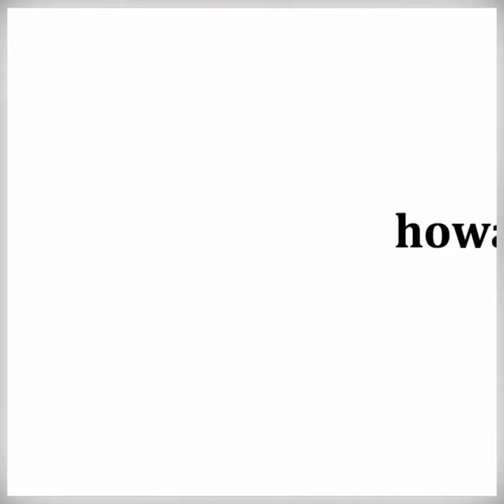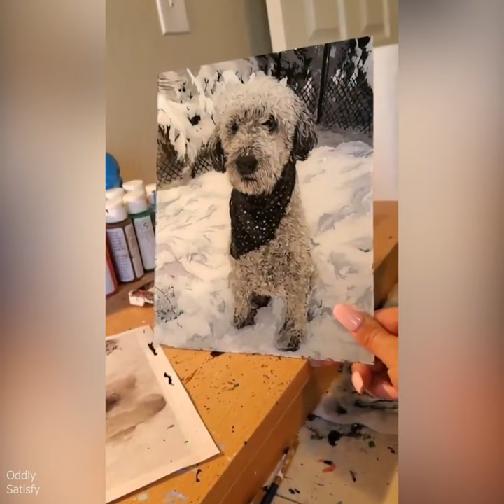Best Oddly Satisfying Video to Relax, Calms Your Brain and Makes Sleepy (ep-114)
OddlySatisfyingVideo